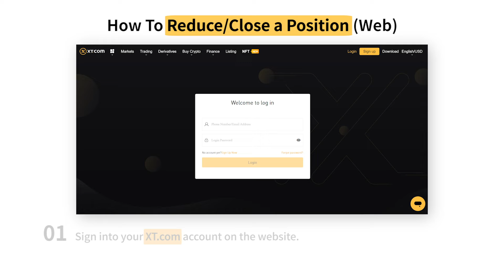Section 9 - How to Close a Position (Web)